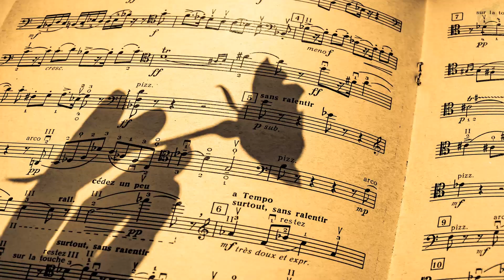¿Qué ves en estas imágenes?👁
Siente estas imágenes con música relajación zen, para atraer cosas positivas, activar tu subconsciente y la ley de la atracción y la felicidad.